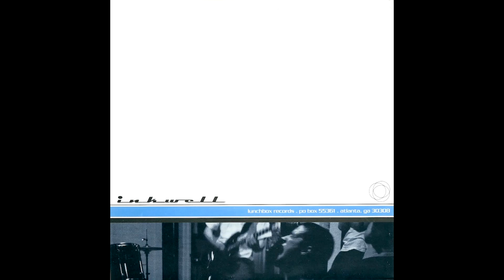Inkwell - Savior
The Hal Al Shedad / Inkwell Split 7" (1995)